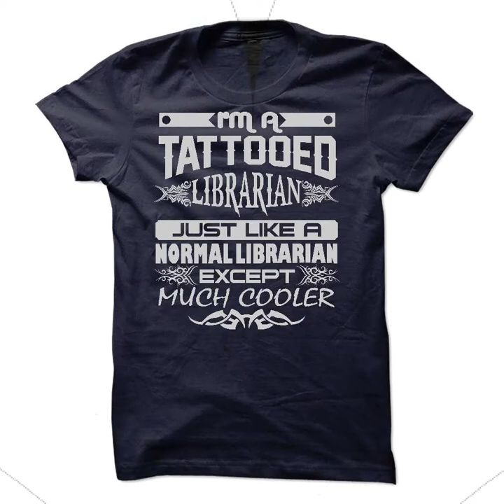FUNNY T-SHIRTS TATTOO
FUNNY T-SHIRTS TATTOO COLLECTIONS

I Enjoy Long Walks to the Tattoo Parlour. I AM A TATTOOED MOM TSHIRTS. Tattoos T-Shirts and Hoodies. Sugar Skull Flower Eyes and Mouth T-shirt. Tattoo Pretty Eyes And Thick Thighs. TATTOOED LIBRARIAN - AMAZING T SHIRTS. Skull Zombies. Tattoo Artist. TATTOOED TEACHER - AMAZING T SHIRTS. Flower Skull Tattoos . sugar corgi grey. TATTOOED Optician - AMAZING T SHIRTS. Blue and Orange Flowers Mexican Sugar Skull T-shirt. Earth Day . TATTOOED NURSE - AMAZING T SHIRTS. TATTOO ARTIST - POST APOCALYPTIC SURVIVAL SKILL. TATTOOED PARAMEDIC - AMAZING T SHIRTS. sugar doxie. Tattooed Dad Shirt. SUGAR BOSTON. sugar blonde corgi. Eagle head. I Just want to Drink Coffee Read Books and get Tattooed. Samurai Warrior. I Just Want to Smoke Weed and get Tattooed. TATTOOED RESCUE - AMAZING T SHIRTS. I Love Tattoo Artists. Life Is Better With Tattoos And Pit Bulls. TATTOOED TALENT SCOUT - AMAZING T SHIRTS. Are You Tattooed? *Fathers Day Special*. If Your Body is a Temple Why Not Decorate the Walls. sugar spaniel. Nerdy Dirty Inked &amp; Curvy. Tattoo T Shirt Tattoos pretty eyes and thick thighs Tshirt. Bearded Inked &amp; Awesome. sugar rottie. Tattoo Artist. OTTB - Thoroughbred Horses . Tattooed Mom Shirt. TATTOOED DENTAL ASSISTANT - AMAZING T SHIRTS.